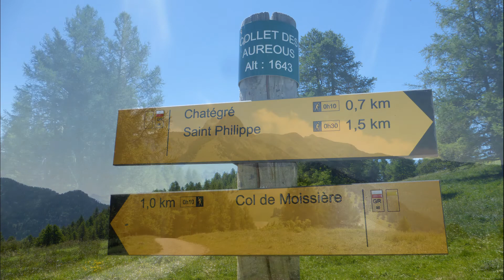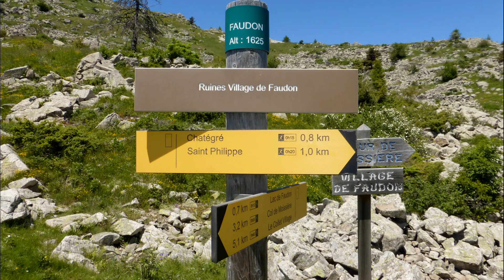n°525 Images des Hautes Alpes ! Robert le C@l@nqu@is !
Images des Hautes Alpes ! aux alentours d'Ancelle 05260
D'après mes photos personnelles !
Réalisé par Robert le C@l@nqu@is le 15 novembre2020
Bonne vision ! Robert